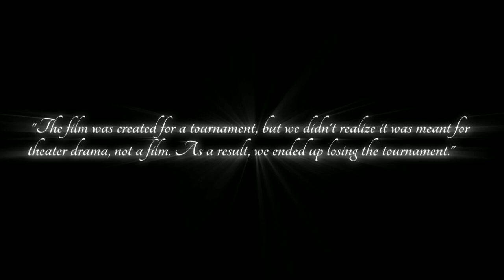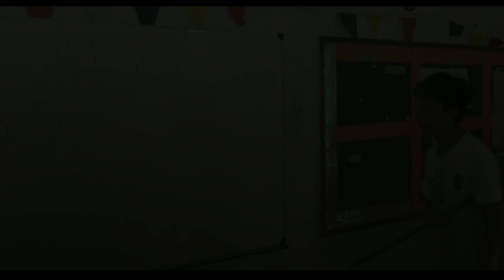The Mineral Bottle Shoes (Shortfilm)